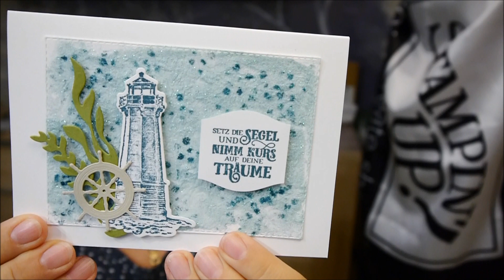Sigrids Kretivtipp - Hintergrund mit Glitzer Strukturpaste (shimmery paste)